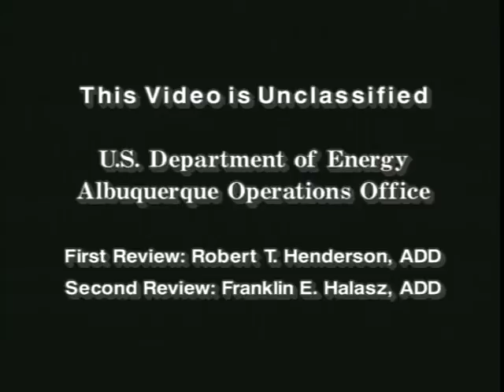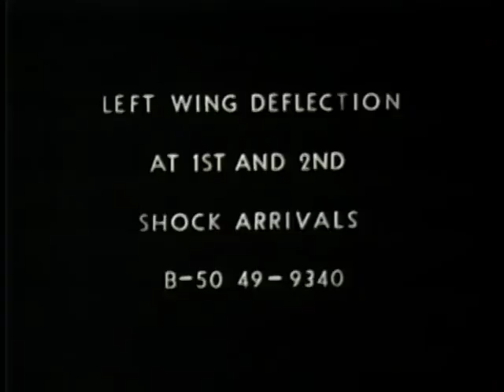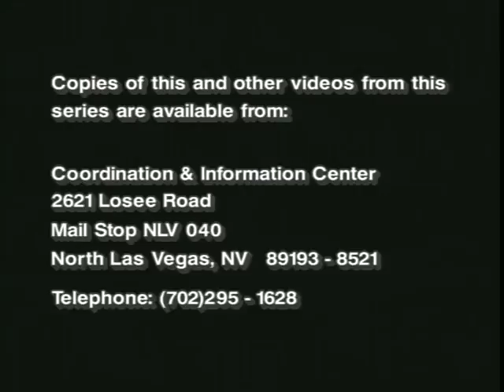Nuclear Test Film - Operation Upshot-Knothole, 5.2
Nuclear Test Film - Operation Upshot-Knothole, 5.2 - Department of Energy 1953 - TF 0800016 - The Department of Energy, in cooperation with the Department of Defense, declassified a series of historical films on the nuclear weapons program. They were converted to videotape format to help preserve the films and to facilitate the declassification and release process. These films document the history of the development of nuclear weapons, starting with the first bomb tested at Trinity Site in southeastern New Mexico in July 1945.